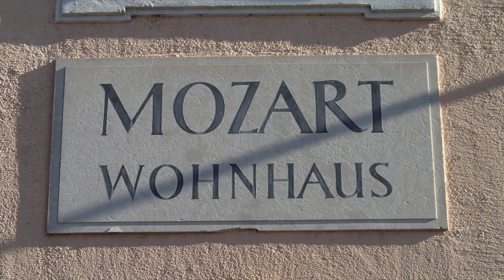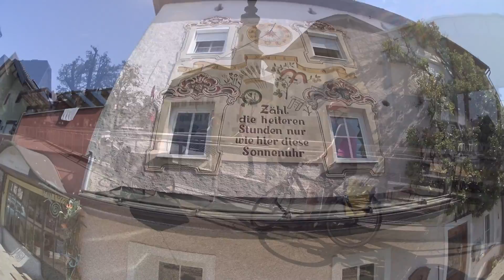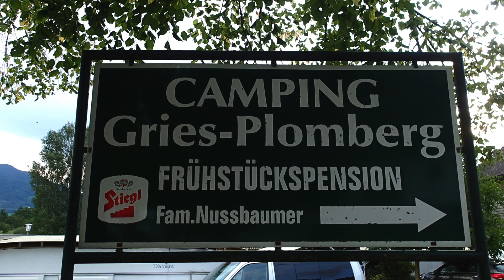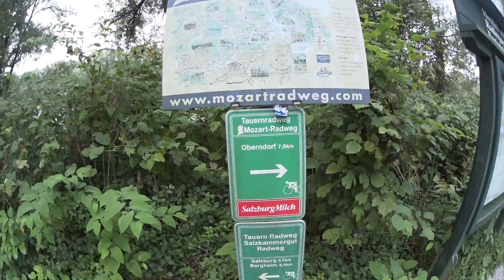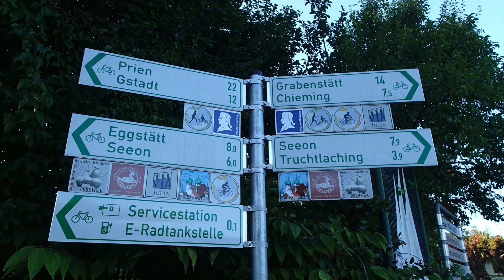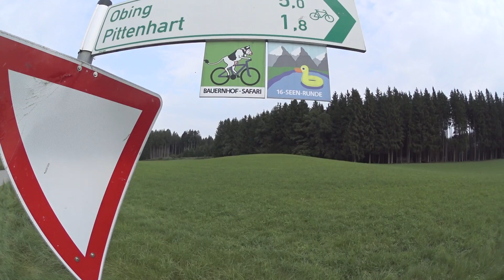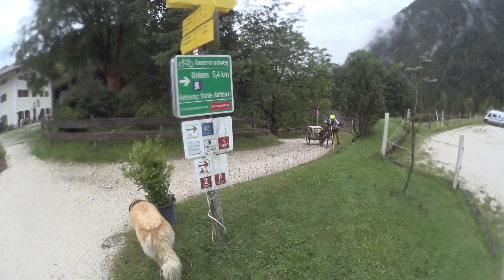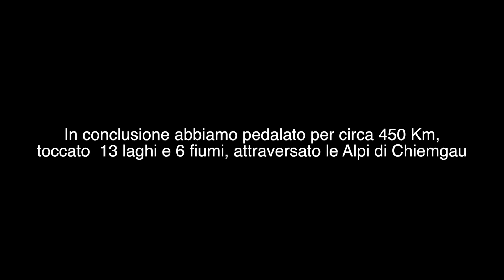Mozart Radweg Ciclabile di Mozart